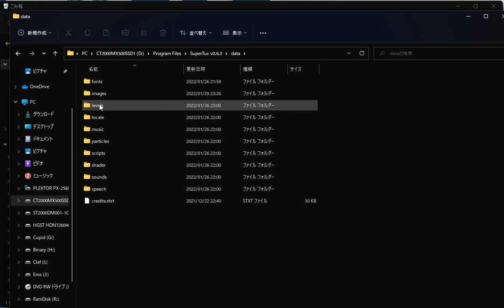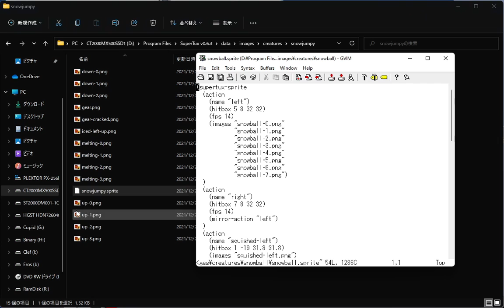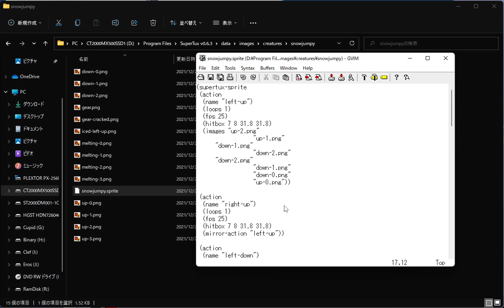[OBS] SuperTux: Not only fixes, but animations in Island of Moob.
Version: 0.6.3 (win64 official binary)
Worldmap: Island of Moob (v2)
Level difficulty: n/a